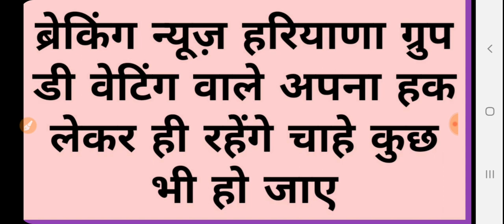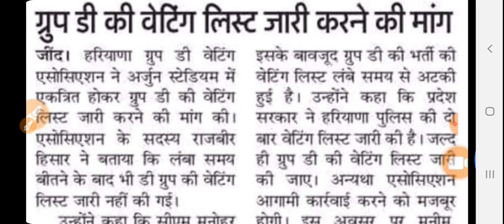हरियाणा ग्रुप वेटिंग वालों की मांग तेज हमें अपना हक मिलना चाहिए l